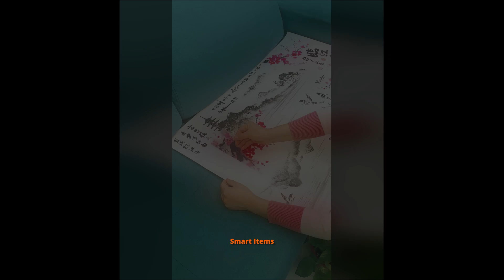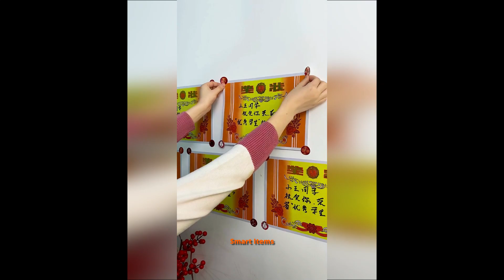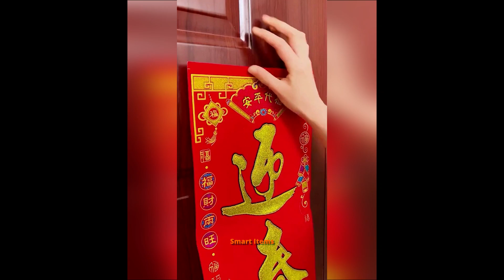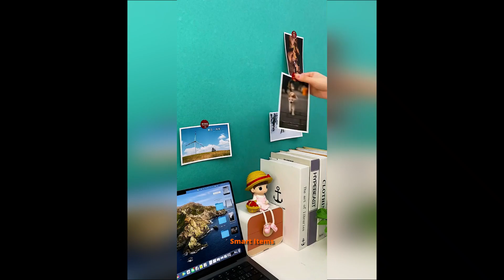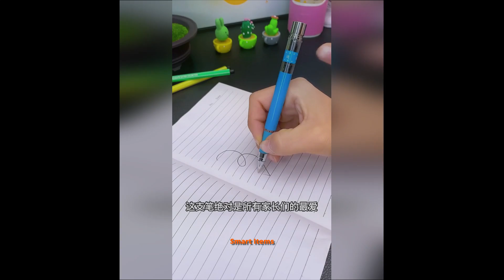Latest Smart Gadgets Utilities, Appliances and Utensils For Every Home and Kitchen 🏡 #56